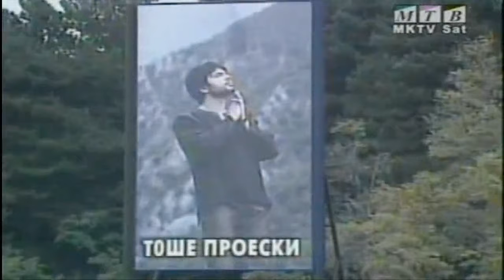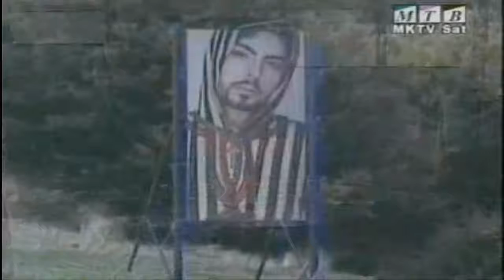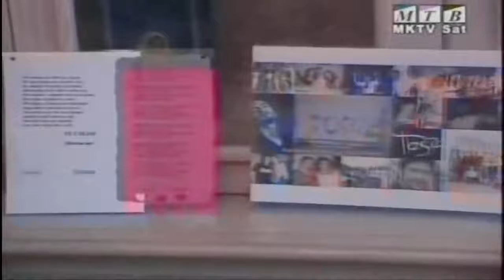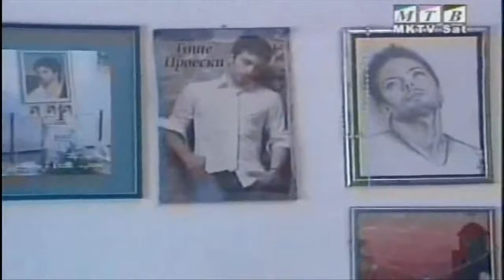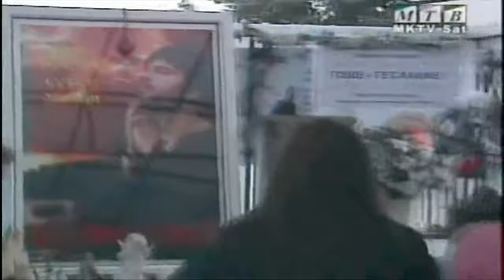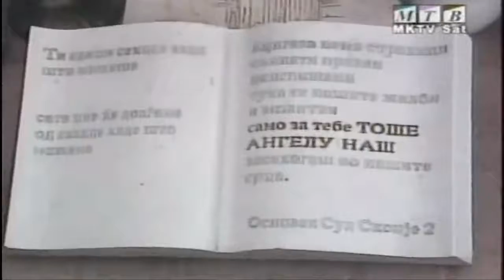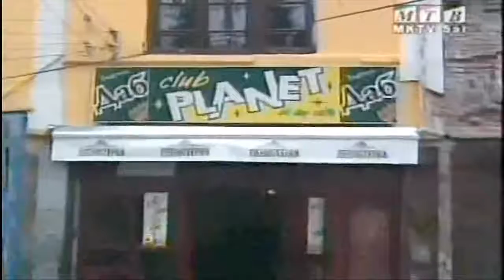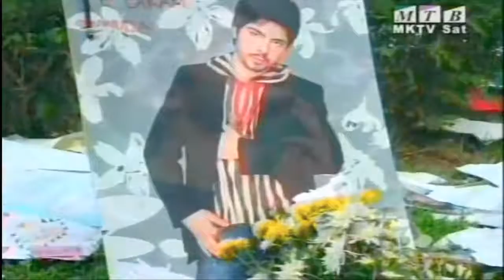ТОШЕ ЗАСЕКОГАШ *2010*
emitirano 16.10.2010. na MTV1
novinar : Paraskeva Petroska